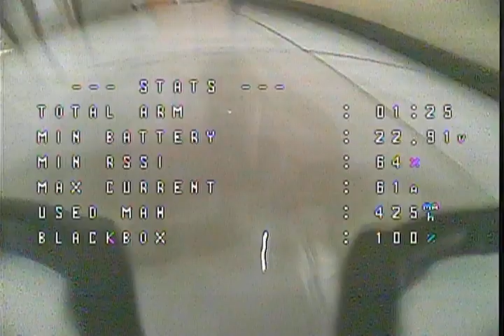Naked boy is awesome indoor home cinelog 35 Geprc FPV gopro smooth unstable 3